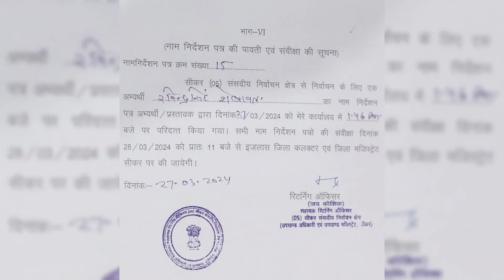जवान किसान ड्राइवर युवा साथियों आपकी लड़ाई लडने कोई नेता आता है नही तो फिर वोट BJ P काग्रेस को क्यो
सबका साथ देने लड़ने मरने के लिए की ग्राउंड में रविन्द्र_फौजी आता है फिर वोट इन नेताओं को क्यों अबकी बार सीकर लोकसभा से आपका भाई मैदान में है हमारा साथ दो आपके लिए अग्निपथ_योजना पुरानी सेना भर्तियो के लिए किसान भाइयों के लिए ड्राइवर पर काला कानून सभी आंदोलन मे रविन्द्र फौजी ही लड़ाई करने आप सबके साथ आप सबके बीच आता है